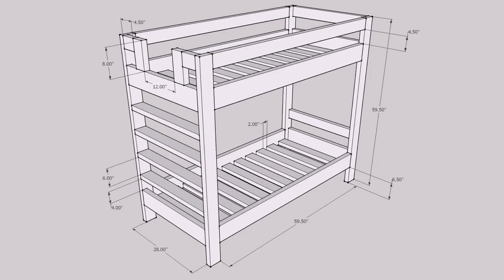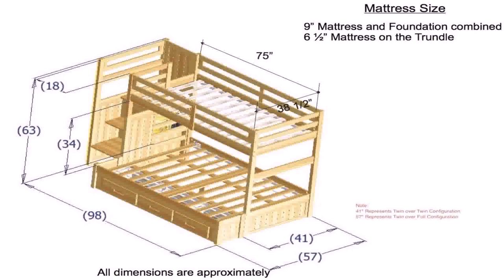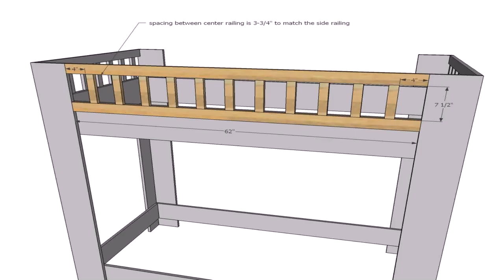Bunk Bed Plans Free - Gif Maker DaddyGif.com (see description)